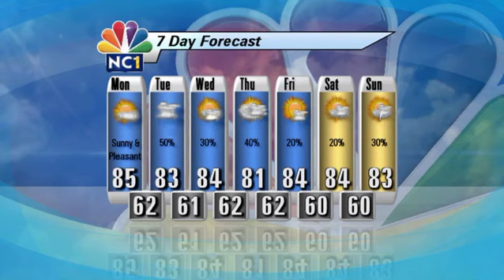Daily Forecast 08-03-2015